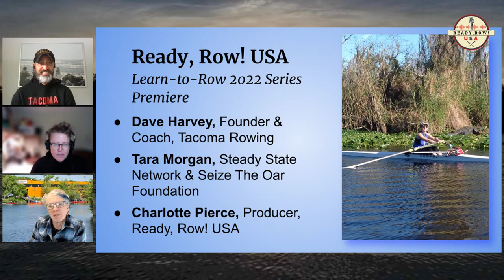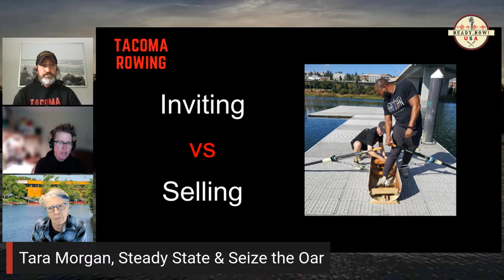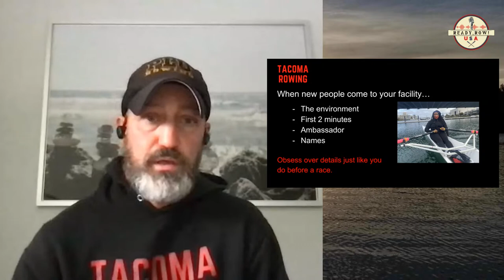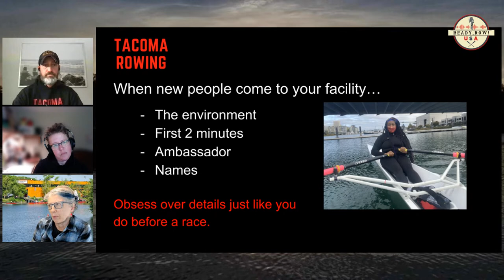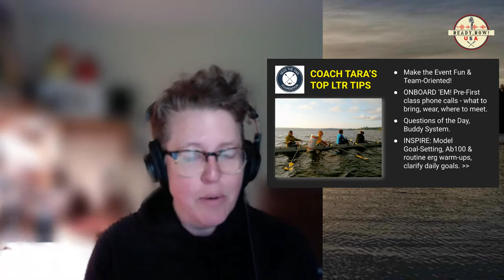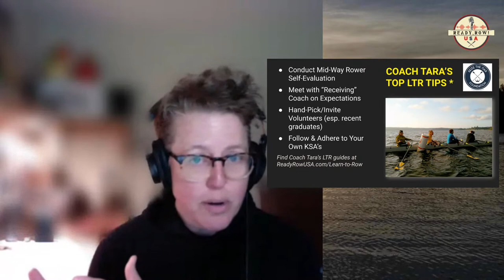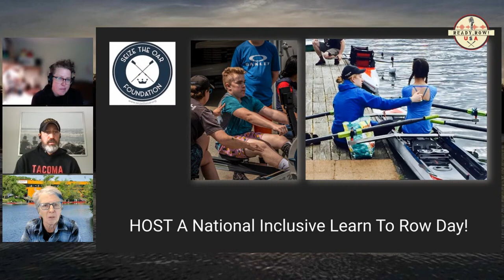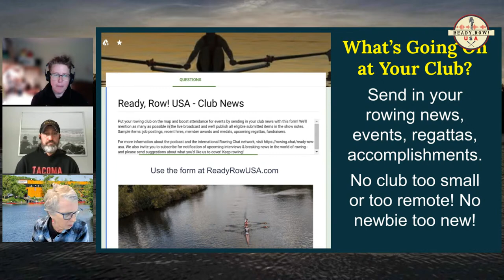Ready, Row! USA #118: Learn-to-Row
Boathouses and rowing programs are gearing up for USRowing's Learn-to-Row Day June 4. With this annual event in mind, we're bringing in LTR experts Tara Morgan of Seize the Oar and Dave Harvey of Tacoma Rowing to discuss strategies to help boathouses and rowing programs convert these rowing "snackers" to long-term members who will help sustain the club and promote the benefits of rowing.